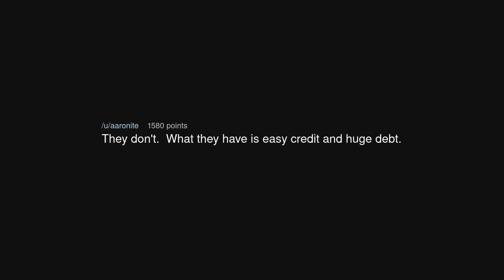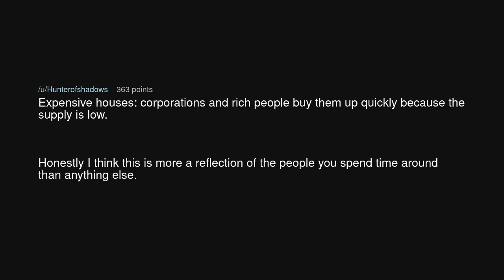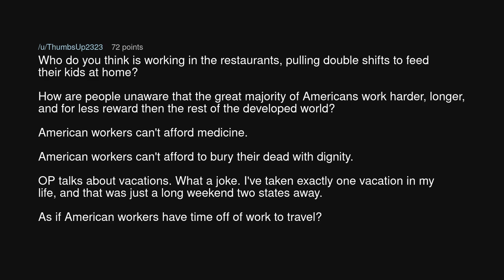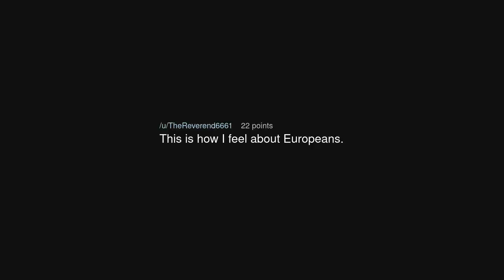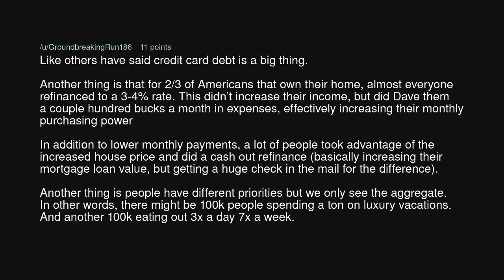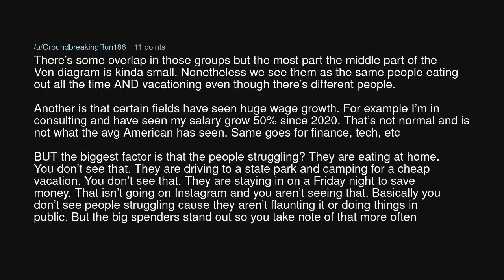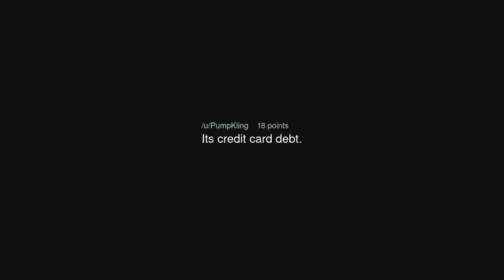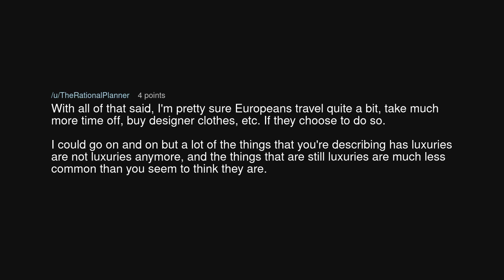How do *average* Americans seem to have inexhaustible funds?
How do *average* Americans seem to have inexhaustible funds? (r/TooAfraidToAsk)

Source: Lord_Alamar on Reddit (link removed at the insistence of YouTube)